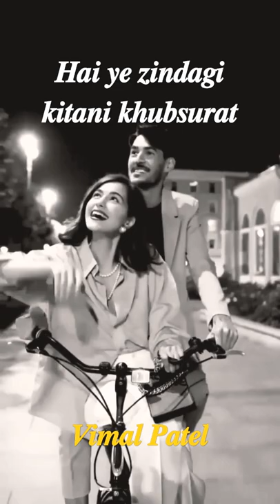𝒚𝒐𝒖𝒕𝒖𝒃𝒆 𝒔𝒉𝒐𝒓𝒕 𝒔𝒕𝒂𝒕𝒖𝒔 𝒉𝒅 𝒗𝒊𝒅𝒆𝒐 𝑽𝒊𝒎𝒂𝒍 𝑷𝒂𝒕𝒆𝒍